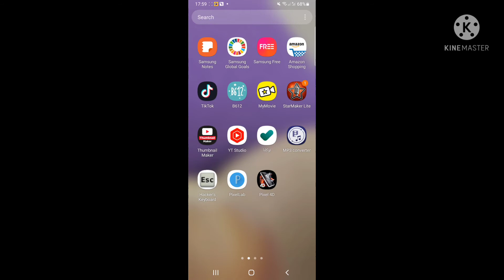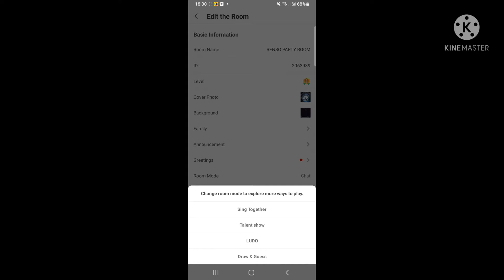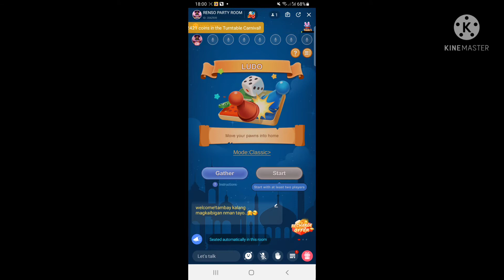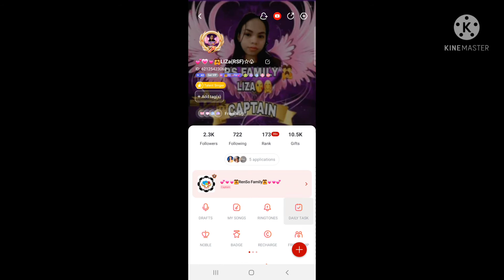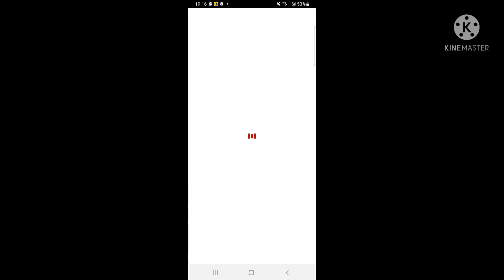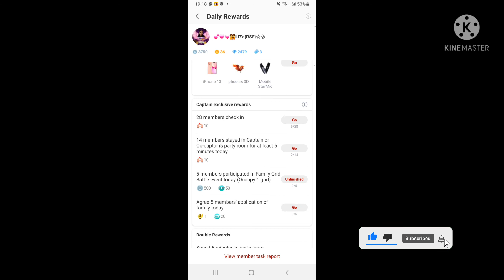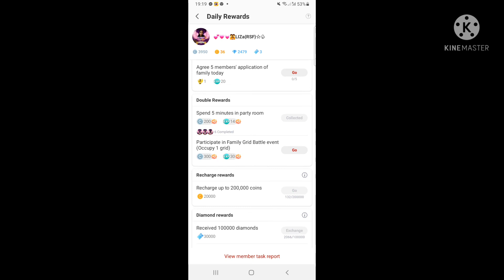Starmaker Ludo game and draw n guess Daily task with Tricks// 100% liget full details keep watching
Hello,
Welcome back to this channel mga ka starmaker, shout out po sa mga new user dyan.. In this vedio itututo ko po sa inyo, paano natin mapapabilis ang acting tasking sa ludo, in just only a second done tasking na po tayo.. Yes 100 liget po ito.. just keep watching and let's start.

PAANO MAG LAGAY NG ADMIN SAYONG PARTY ROOM?//STARMAKER

PK VS OB how to play on starmaker inside the PR

New event on starmaker| Are you my soulmate?

Watch vedio on starmaker inside the partyroom

SPIN BIG REWARDS FOR NEW USER NG STARMAKER WATCH AND SAAN MAKIKITA. SUNDAN LANG PO ANG VEDIO.

HOW TO PLAY FAMILY DEFENSE BATLLE ON STARMAKER// TIPS AND STYLE NG KALABAN

how to upload an track song on starmaker app step by step..

Meiyagabrinao